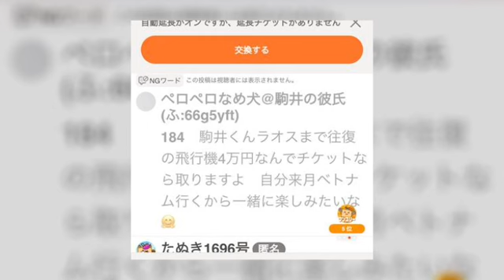美容院編 マジかよ ありえん こまい